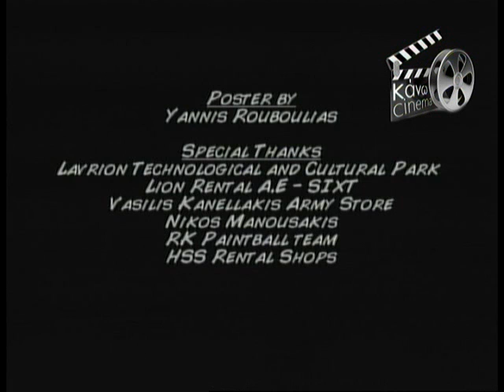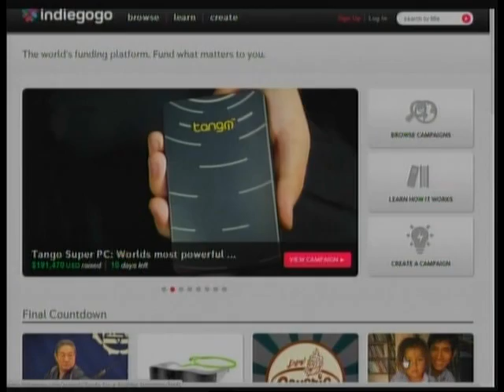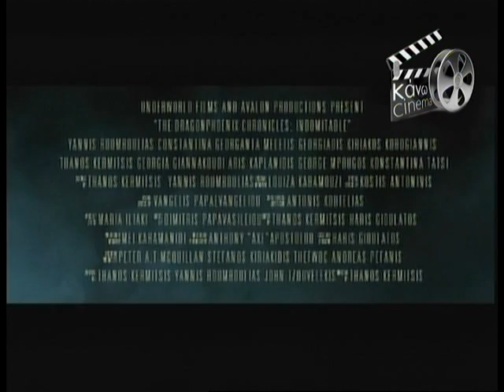26.01.2014 «ΚΑΝΩ ΣΙΝΕΜΑ » με το Χρήστο Αρώνη στη Zougla Tv